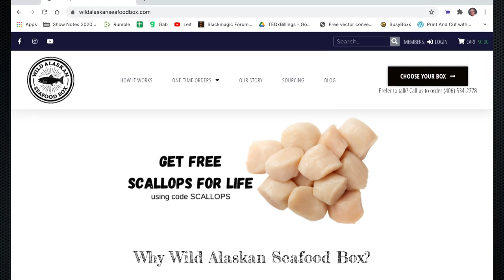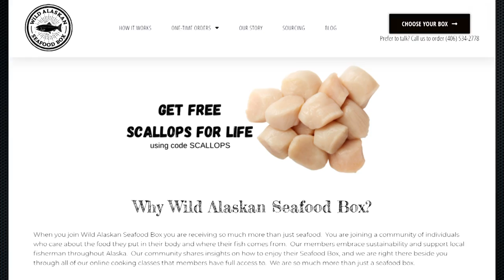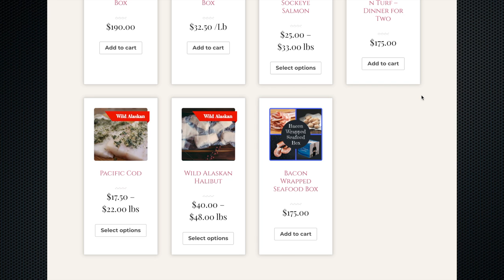Connecting with Wild Alaska - Expertise Podcast EP1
Hailing from the tiny fishing town of Petersburg, Alaska, Jon Wanderaas brought his love for Alaskan fishermen and seafood to the lower 48 and is sharing them with the world through his company's website, Wild Alaskan Seafood Box - wildalaskanseafoodbox.com.